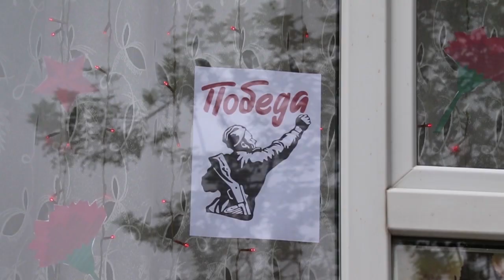В Анапе стартовала Всероссийская акция «Окна Победы»